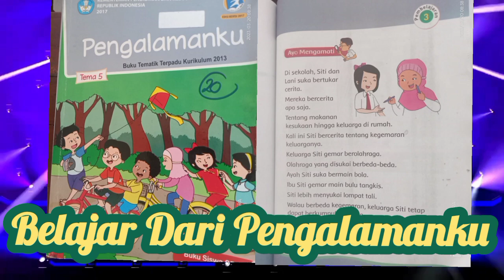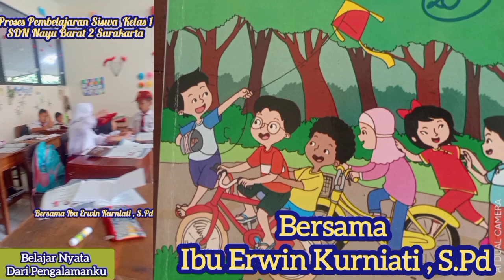sekolah_inspiratif BELAJAR NYATA DARI PENGALAMANKU . kelas 1 SDN Nayu Barat II Surakarta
BELAJAR NYATA DARI PENGALAMANKU

Solo , Jawa Tengah  :   Kegiatan proses pembelajaran  Tema 5 : Pengalamanku   kelas 1 SDN Nayu Barat  II  Surakarta Wali Kelas Ibu Erwin Kurniati , S.Pd  . Pada hari Senin , 20 Maret 2023 bermula dari KBM awal " Ayo Membaca bacaan judul pasar "  kegiatan itu berkembang menjadi belajar nyata dari pengalamanku , dengan  Bermain Pasar untuk menirukan kegiatan Pasar yang terdiri dari perilaku Penjual dan Pembeli . Kegiatan ini dilakukan di halaman sekolah yang didukung oleh para orang tua murid , dibantu oleh bapak ibu guru yang lain . Dan Kegiatan belajar dengan bermain dan belajar tentang pasar ini selalu mendapat dukungan dari ibu Kepala Sekolah Wahyu Ratnawati ,S.Pd .M.Pd .

Nampak dalam kegiatan ini siswa kelas  1 dibawa atau berada dalam suasana pasar ada hiruk pikuk pasar penjual dan pembeli semua sibuk , dan juga mendapat kunjungan murid-murid  dari TK Harapan Nayu Barat yang didampingi oleh Ibu Fransisca Titik  Selaku Kepala Sekolah TK Harapan .

Dari halaman Sdnegeri Nayubaratdua Atmadi Atmadi melaporkan